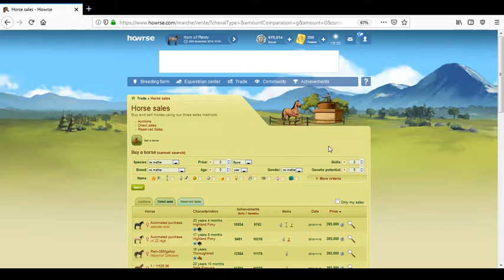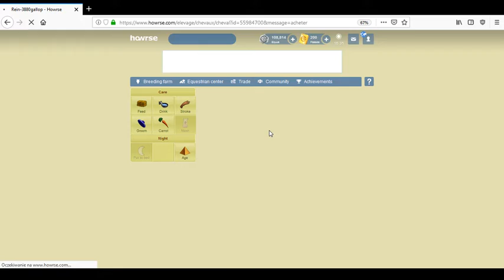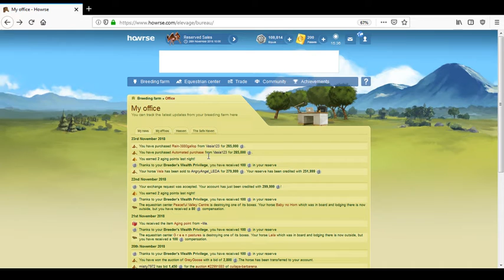Howrse /167/od nowa /jak zarabiać na staruszkach cz2 /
od nowa /jak zarabiać na staruszkach 30 dzień
Gramy od zera na serwerze międzynarodowym